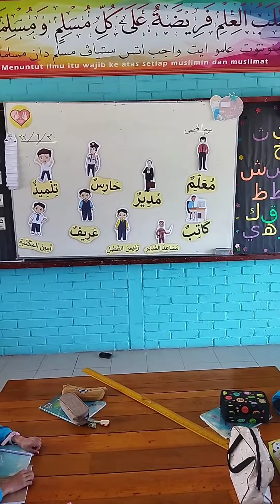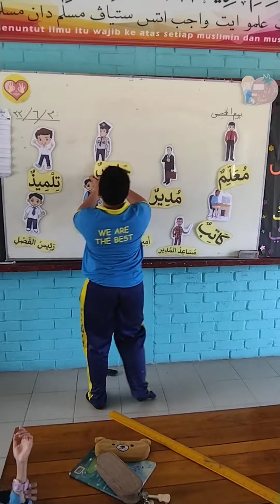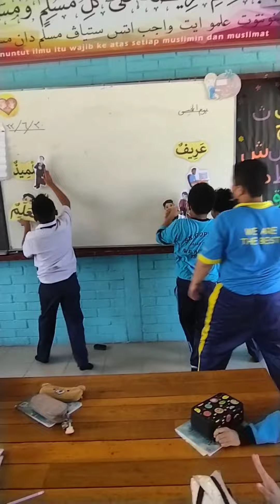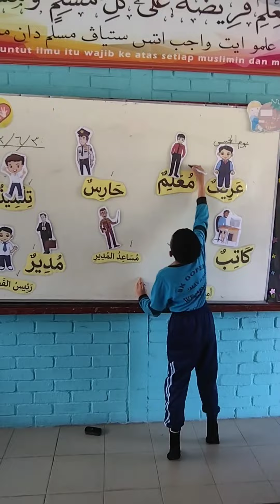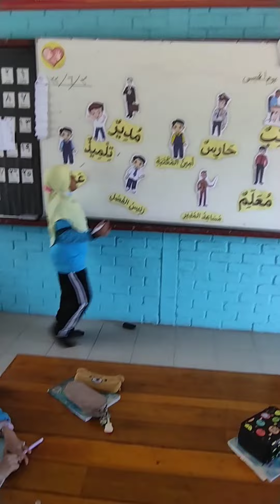PDPC KBAT BERSAMA KAD MAUJUD BAHASA ARAB TAHUN 4.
PdP kemahiran mendengar, bertutur dan membaca. Belajar sambil bermain. Kad Maujud sebagai bahan pemudahcara murid mengingat dan mengulang kalimah.